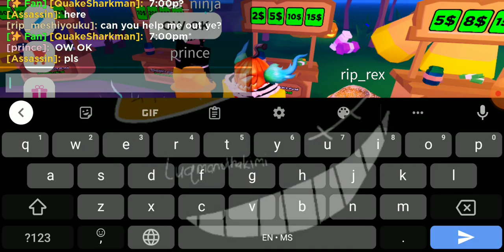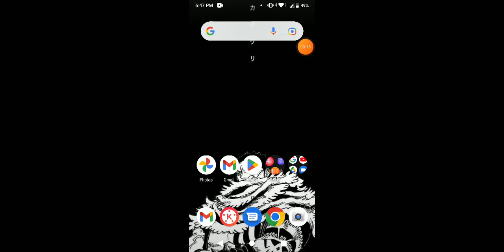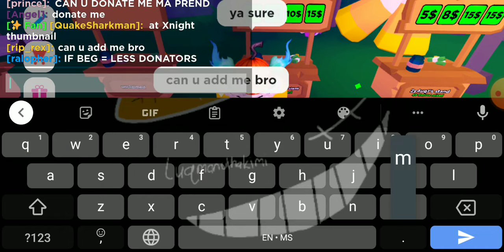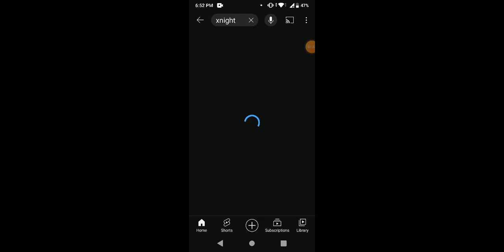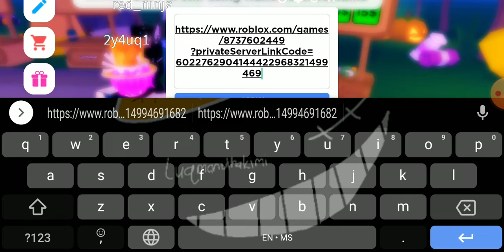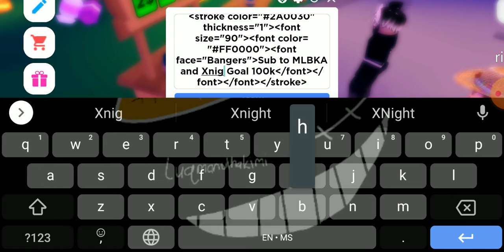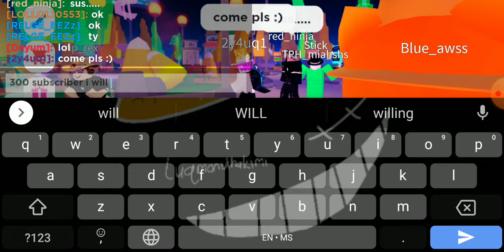meeting fans in PLS DONATE